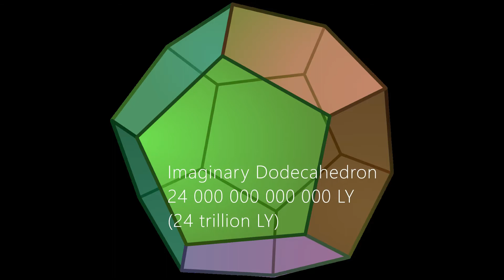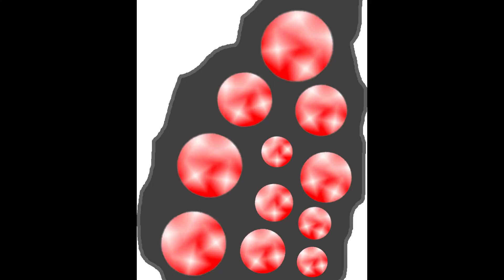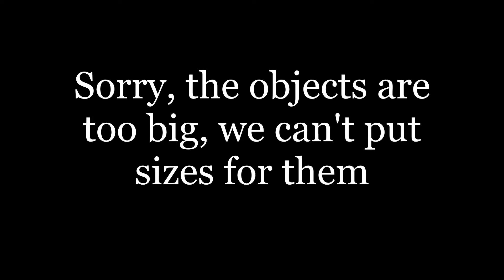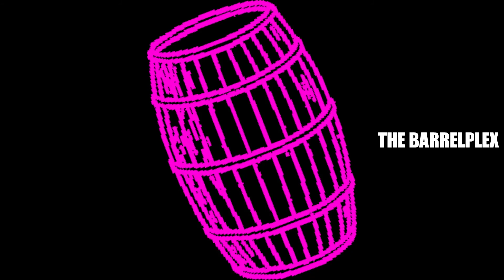Scale Beyond the Universe 2021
In this video we will see the scale beyond the Universe.
Almost nothing in this video is real.